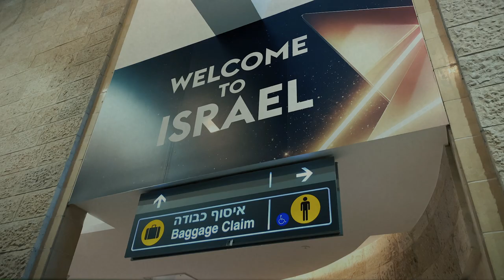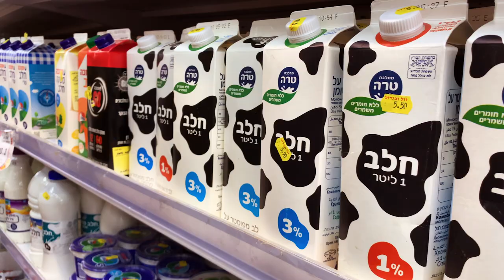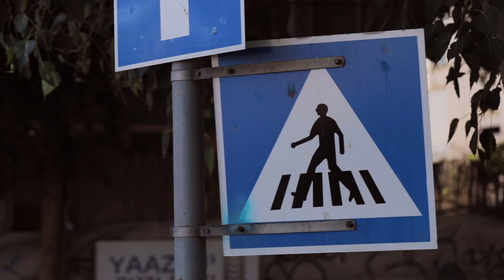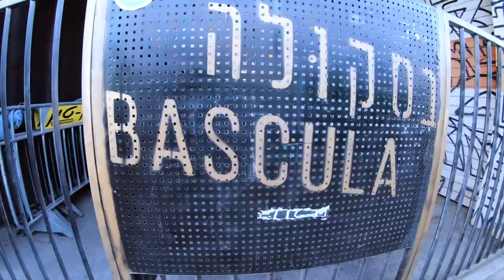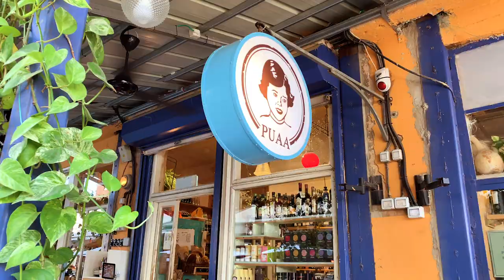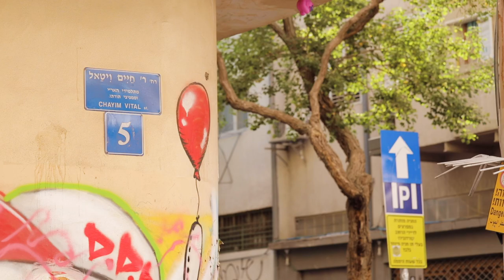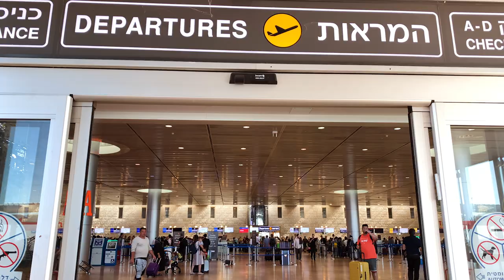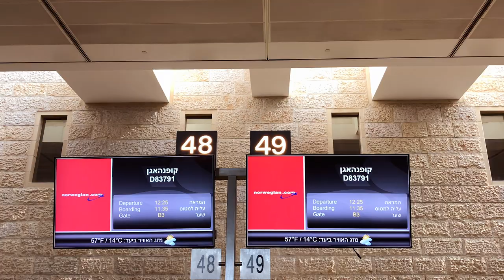Tel Aviv | What If Collab [Episode 2]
SINOPSE | SYNOPSIS
"What If Collab" é a série pela qual iremos até 8 cidades no mundo que nunca fomos pra criar video collabs com pessoas que nunca vimos. Temos apenas 7 dias pra chegar em um novo destino, nos conectar com pessoas e filmar algo juntos. No segundo episódio, chegamos a Tel Aviv, uma cidade que nos recebeu de portas abertas. Mas será que os artistas locais também serão tão receptivos com a gente? Assista a nossa saga ao convidar uma banda local e artistas de circo pra gravar a collab com a gente.

"What If Collab" Series takes us to 8 cities in the world where we've never been in order to create video collabs with people we've never seen before. We have only 7 days to arrive in a new destination, to connect with artists and to film something. This is our goal! On the second episode, shot in Tel Aviv, we arrived in a city that felt very welcoming to us from the start. But will local artists be as open as Tel Aviv to collab with us? Check out what happens when we invite a local band and a local group of circus artists to join us.

AGRADECIMENTOS | SPECIAL THANKS
Yuval Oz
Ayah Dayan
Shai Ramot
Rotem Sapir
Noa Lara Meir
Yael Raber
Sagi Raz
Nitai Kallay
Yuval Maayan
Felipe Bischof
Hanna Hebron
Dan Abigadol